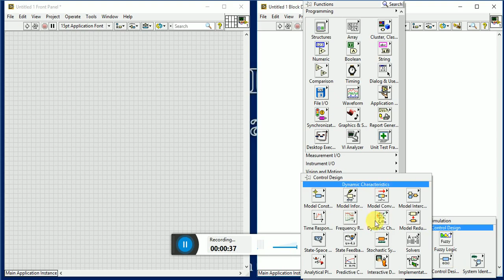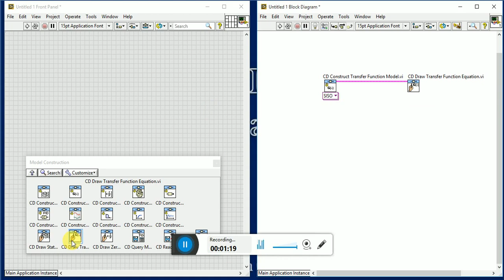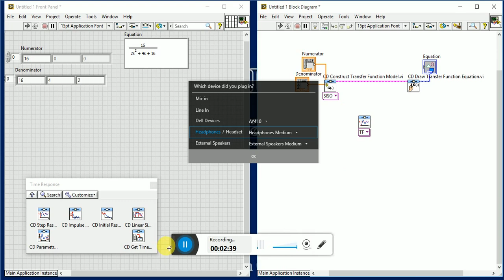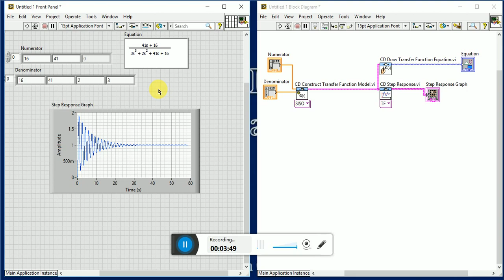Step Response | Control System Experiment | LabVIEW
step calculates the step response of a dynamic system. For the state-space case, zero initial state is assumed. When it is invoked with no output arguments, this function plots the step response on the screen.

step(sys) plots the step response of an arbitrary dynamic system model, sys. This model can be continuous- or discrete-time, and SISO or MIMO. The step response of multi-input systems is the collection of step responses for each input channel. The duration of simulation is determined automatically, based on the system poles and zeros.

step(sys,Tfinal) simulates the step response from t = 0 to the final time t = Tfinal. Express Tfinal in the system time units, specified in the TimeUnit property of sys. For discrete-time systems with unspecified sample time (Ts = -1), step interprets Tfinal as the number of sampling periods to simulate.

step(sys,t) uses the user-supplied time vector t for simulation. Express t in the system time units, specified in the TimeUnit property of sys. For discrete-time models, t should be of the form Ti:Ts:Tf, where Ts is the sample time. For continuous-time models, t should be of the form Ti:dt:Tf, where dt becomes the sample time of a discrete approximation to the continuous system (see Algorithms). The step command always applies the step input at t=0, regardless of Ti.

To plot the step response of several models sys1,..., sysN on a single figure, use